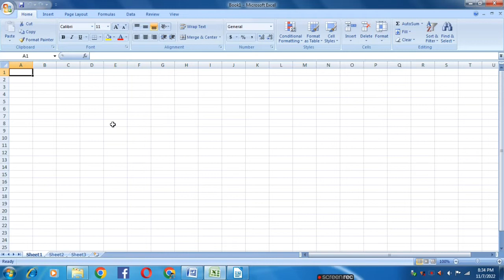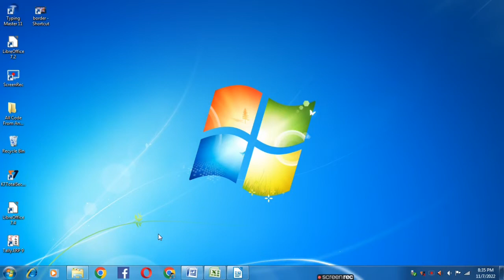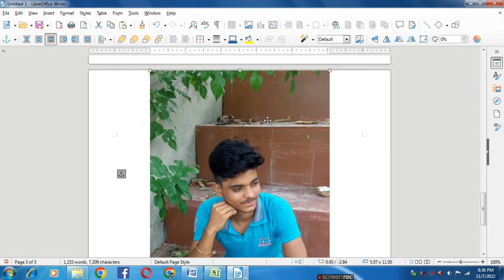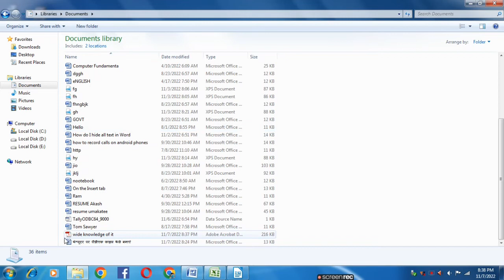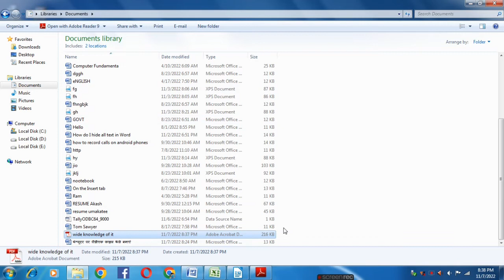किसी भी File को PDF File मैं कैसे बदले |libreoffice writer main pdf file kaise banaye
doston is video mein aap logon ko bataya Gaya hai ki kisi bhi prakar ki file ko PDF file mein kaise convert Karen ya FIR images ko PDF file mein kaise convert Karen doston iske liye aapko sabse pahle office ko open kar lena hai office writer ko open kar lena hai aur uske bad mein aapko use file ko open karna hai jis file ka aapko PDF banana hai ya use image ko select kar lena hai jiska PDF banana hai use image ko select karne ke bad mein aapko Libya office writer mein step bye step bye usko open kar lena hai pages per laga lena hai set kar lena hai title vagaira sari chijen de deni hai aur uske bad mein export age directly button per aapko click kar dena hai uske bad mein file ko sev kar lena hai finally aapka PDF bankar taiyar ho jaega

My Important Video

***your qures***

कंप्यूटर पर पीडीएफ फाइल कैसे बनाएं?
PDF की फाइल कैसे बनाते हैं?
कंप्यूटर में फाइल कैसे बनाते हैं?
फोटो का PDF कैसे बनाते हैं?
Libre office writer me pdf file kaise banate hai
Insert page break
pdf ka size kaise kam kare | how to reduce pdf file size mb to kb | compress pdf file size
Convert pdf to word in Urdu / pdf to word
Free 🔥 1 GB to 100 MB | Compress a Video without Losing Quality | How to Make Video Files Smalle
MS Word me File ko Save kaise karen | Different Between Save and Save as | Use of Save as